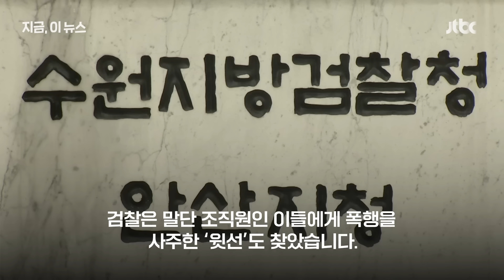'조폭 저격' 유튜버 찾아가 너클 폭행…'안양타이거파' 행동대장 구속 기로｜지금 이 뉴스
지난해 9월 경기도 안산의 한 술집에서 20대 남성 3명이 40대 유튜버를 너클을 낀 손으로 마구 때렸습니다. 가해자들은 폭력 조직 ‘안양 타이거파’ 조직원들, 맞은 남성은 조폭 신상을 공개하는 ‘조폭 저격’ 유튜버였습니다. 자신들의 조직을 욕했다고 때린 건데, 폭행을 시킨 윗선들이 있었습니다. 행동대장 1명을 구속하고 다른 2명에 대한 구속영장을 청구한 검찰은 더 윗선이 개입됐을 가능성이 있다고 보고 수사 중입니다.